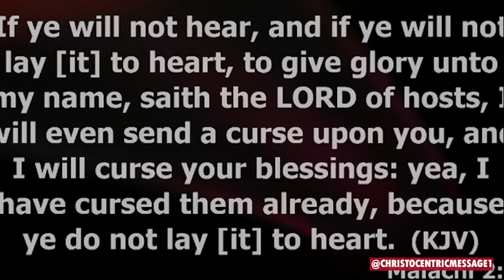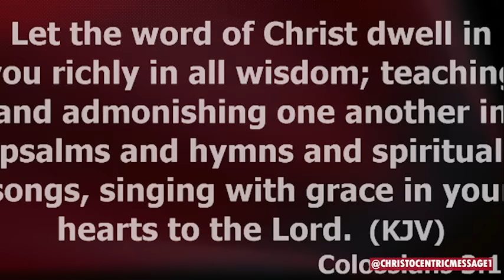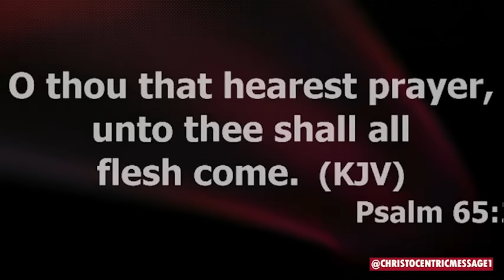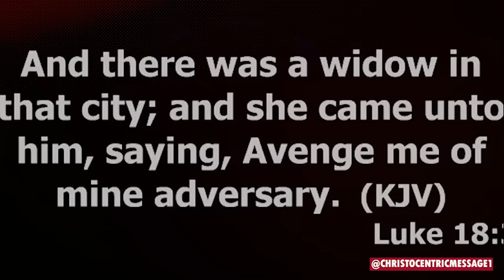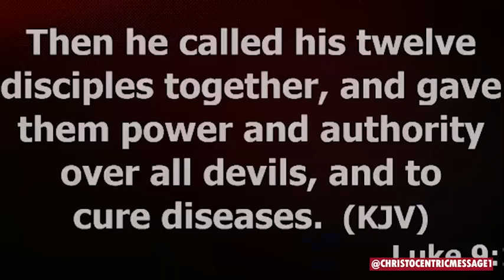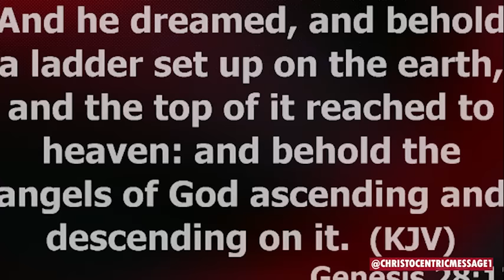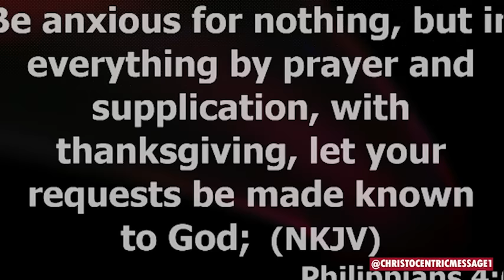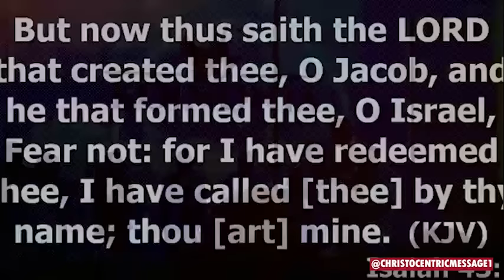MARCH 2024, HEAR YE THE WORD OF THE LORD - APOSTLE JOSHUA SELMAN